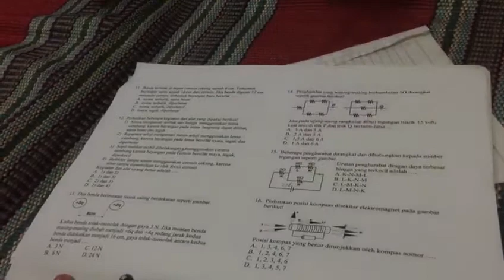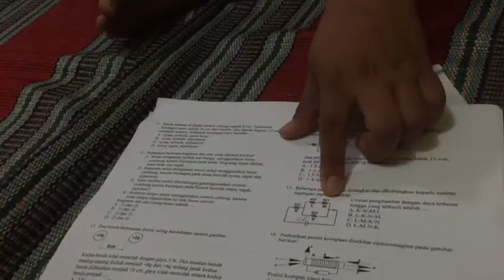Cara Cepat Menyelesaikan Soal Rangkaian Listrik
Cara Cepat
Rangkaian Listrik